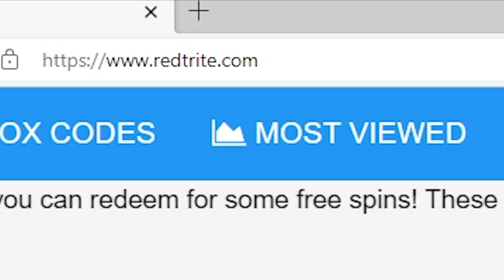Fireworks Playground, Roblox GAME, ALL SECRET CODES, ALL WORKING CODES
In today's video I show you guys an updated list of all working, secret and new codes for Fireworks Playground in 2023! Make sure you watch till the end and enjoy!